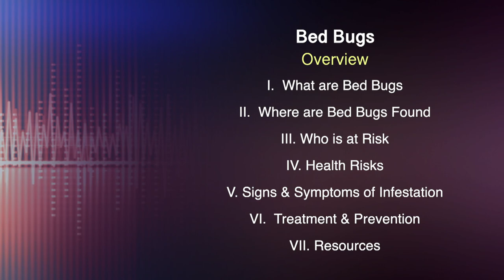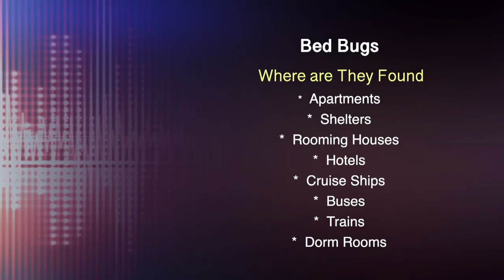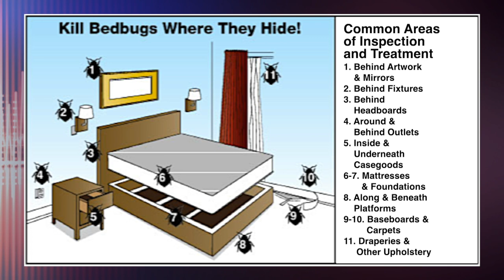For Your Health: Bed Bugs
A chat with Quincy Public Health Nurse Katelyn Kirby identifying the bothersome pests, discussing health risks and providing tips for prevention.